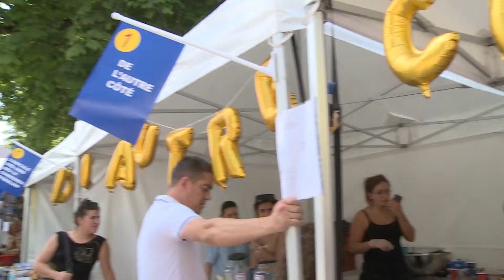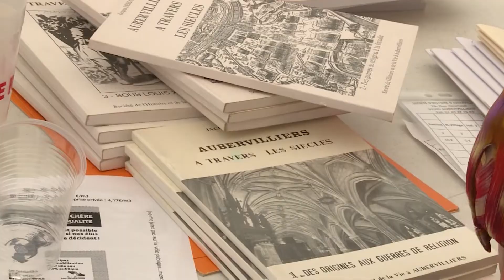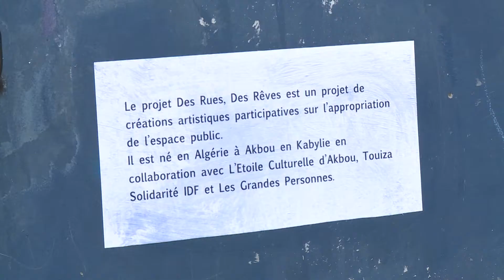La Fête de la Ville d'Aubervilliers - édition 2018